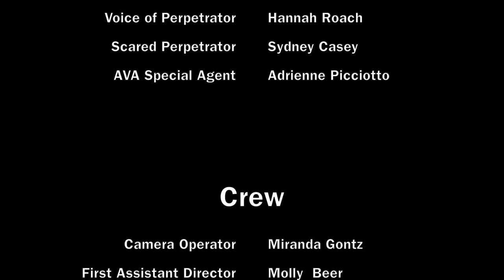SEE NO EVIL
Senior Thesis TV Pilot by Miranda Gontz